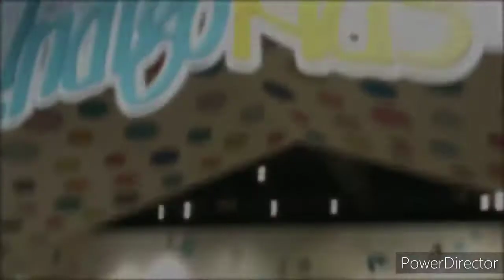THROWBACK - Blind Shopping - Get the 1st object you touch!! No price limit! :o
A video that was originally made for the girls channel last year is being uploaded on The Donks Family!

We agreed to take these 3 on a blind shopping spree. First we spin a wheel to see what store we are going to and then we go and the first object we touch is what we are getting. Did I mention we are blindfolded for all of it. We don't know which store we chose until we pick our object.

If you enjoyed this video, we enjoy doing them and are trying to upload them as often as possible.  The Donks family is all about having fun, we like to try fun challenges, different adventures and little tutorials around our area. Follow us and we will give you great ideas of fun things to do as a family. If you have some great ideas for us to do, leave it in the comments section for us.